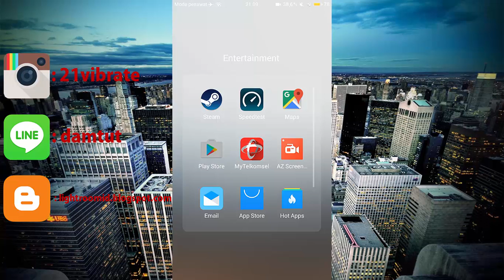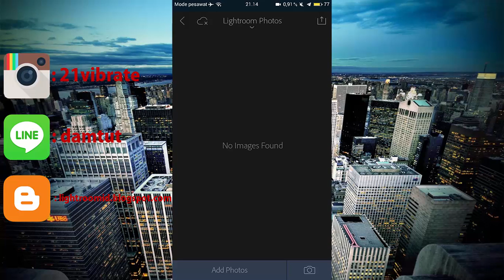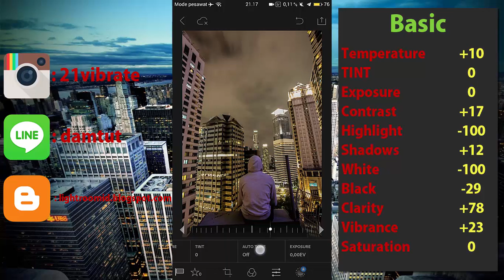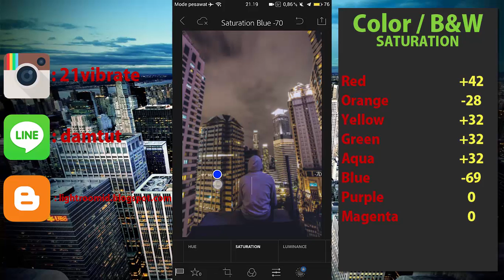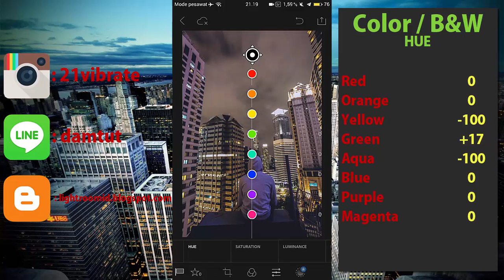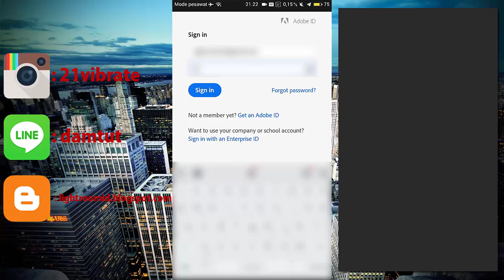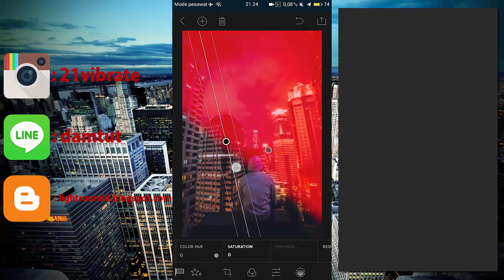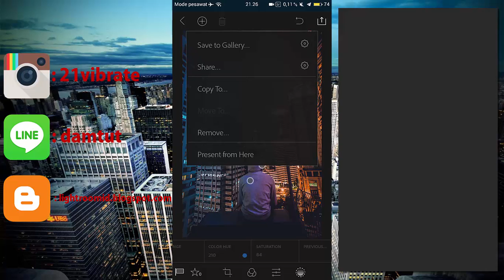Tutorial Lightroom - Dual Tone #1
Photo by: @hanzdays x @permeenkis /